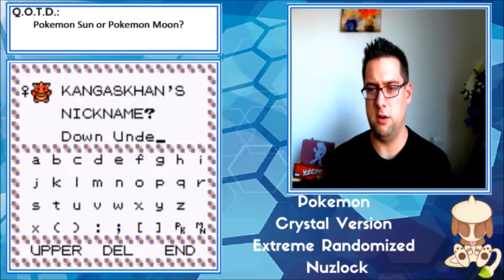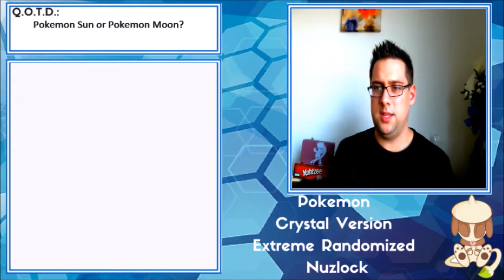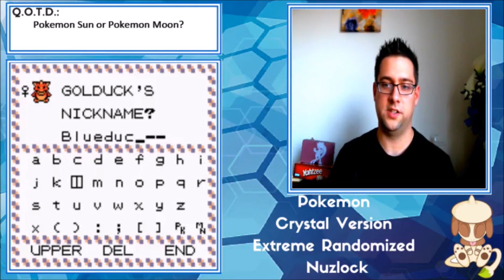Pokemon Extreme Randomized Crystal Version Nuzlock Let's Play EP17 "I'm a Sleepy Snorlax"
A Let’s Play of Pokemon Chrystal where things get a bit intense! Everything is randomized from out starter Pokemon, to the trainers’ and wild Pokemon, to the items we find on the ground, to even the moves Pokemon learn when leveling up! Will get a Magicarp with Hyper Beam??? I sure hope so!

Nuzlock Rules:
1. You must nickname any Pokemon you catch or are given
2. You can only catch the first Pokemon you encounter on any route or town.
a. Excluding gift Pokemon
b. Dupes/species clause: If your first encounter is a Pokemon you currently have caught, either dead or alive, or a Pokemon in that same evolutionary chain (excluding branch evolutions like Eevee) you may re-encounter if you wish.
3. If a Pokemon faints, it is considered dead and must either be released or placed in a designated “Dead” box in the PC.
a. Pokemon with HMs that are dead can be “revived” only as HM slaves if no other Pokemon in the party can learn HM’s until a replacement is found

Legal Stuff
This video is owned by Pallet Town Smeargle, unless images/music specified in above description.